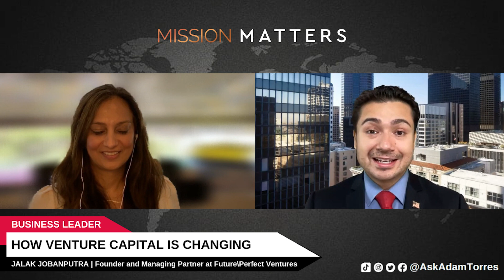How Venture Capital is Changing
The world of venture capital is constantly changing as new investment opportunities and technologies arise. In this episode, Adam Torres and Jalak Jobanputra, Founder and Managing Partner at Future\Perfect Ventures, explore the future of venture capital and the new book Jalak will be launching with Mission Matters.

for up to date information on book releases and tour schedule.